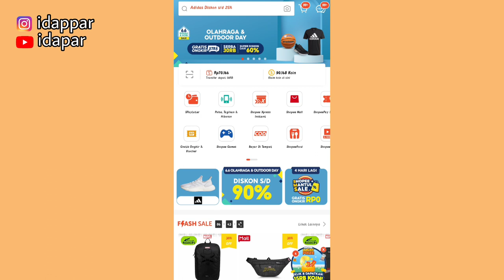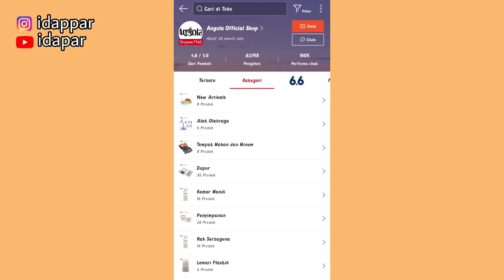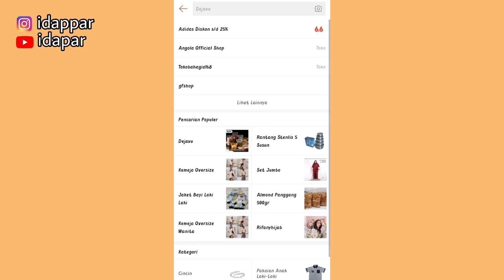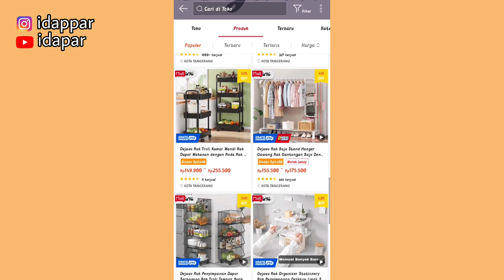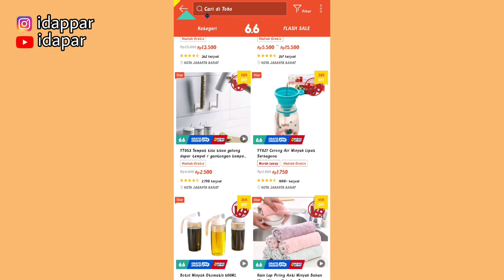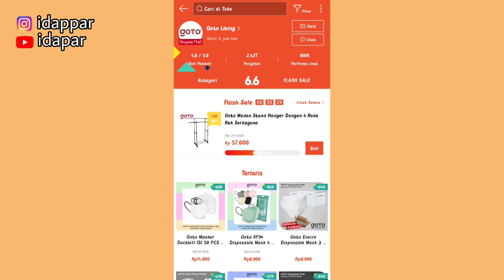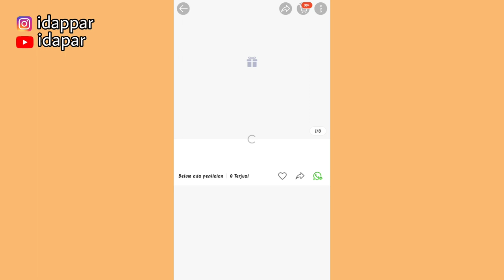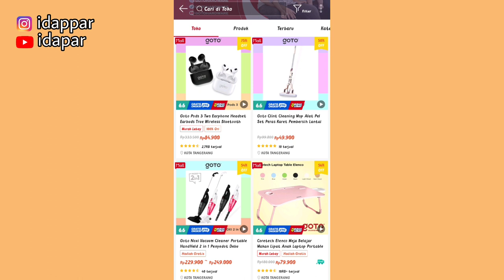REKOMENDASI TOKO PERALATAN RUMAH TANGGA | UNTUK PROMOSI SHOPEE AFFILIATE | KUALITAS BAGUS BANGET!!